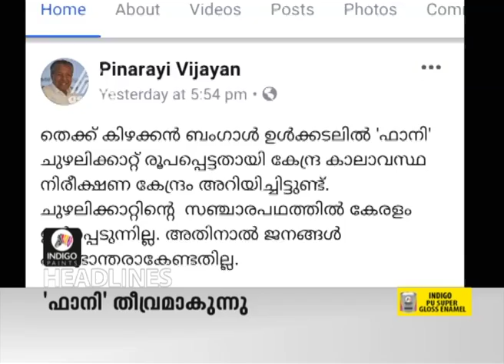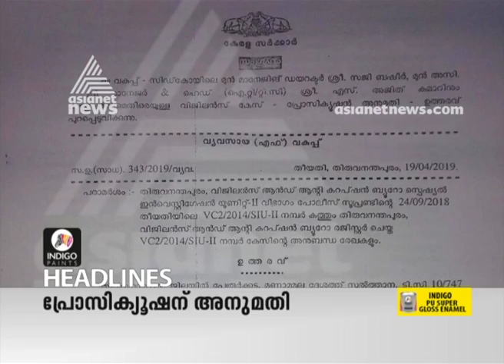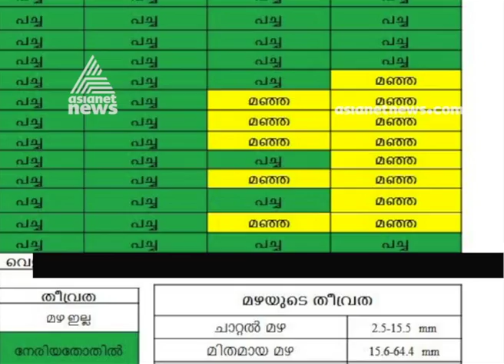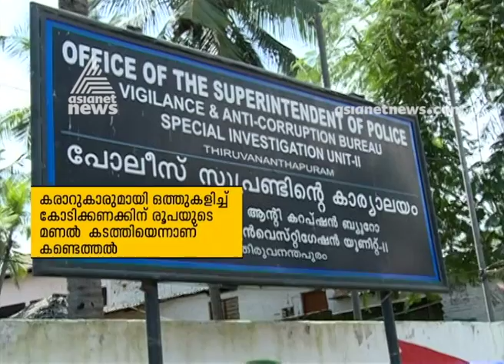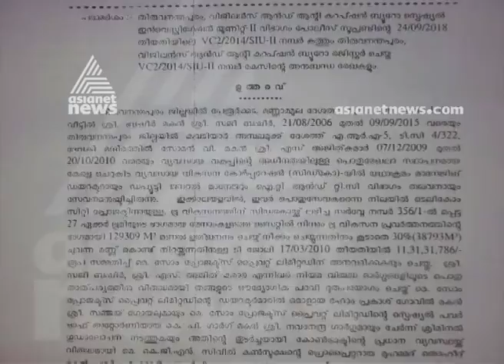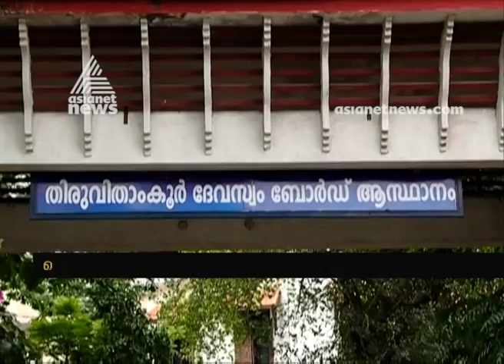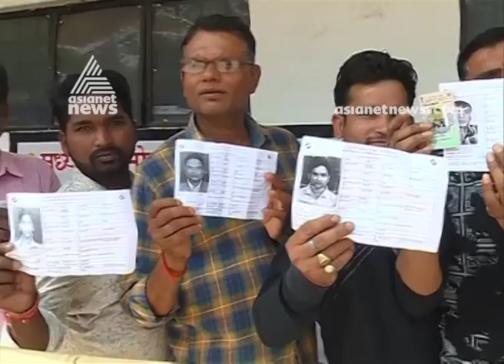News@1 PM | ഒരു മണി വാര്‍ത്ത വിശദമായി 28 APR 2019